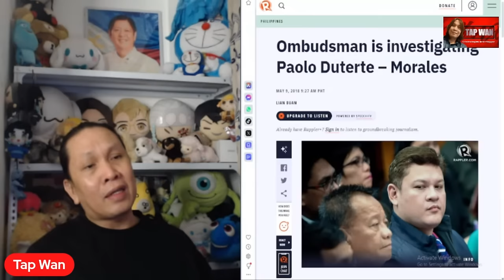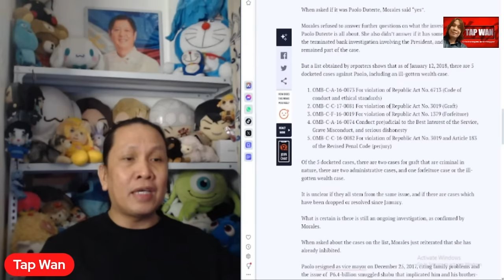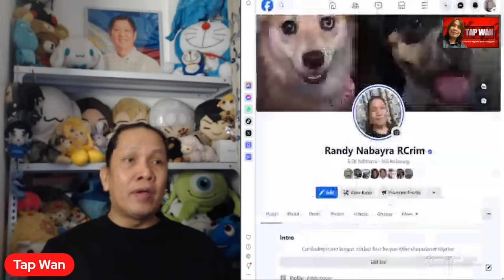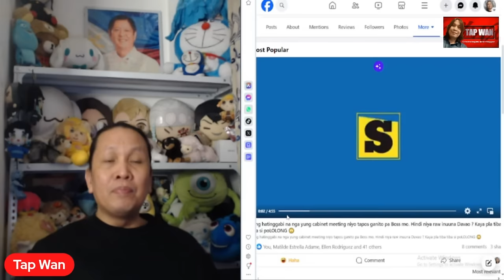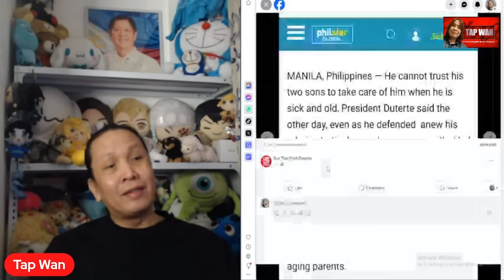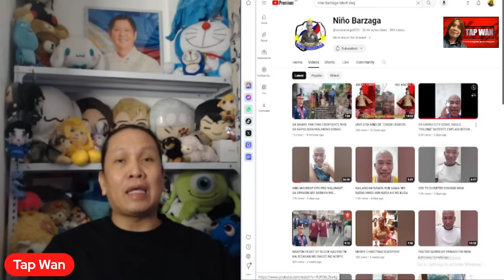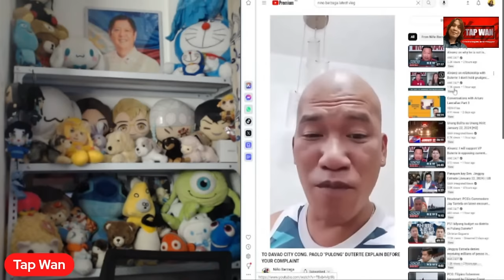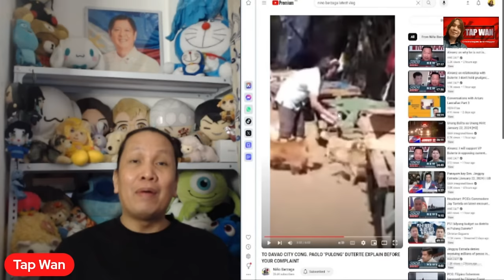CONG. PAOLO DUTERTE, tinatanong kayo ni NIÑO BARZAGA, baka naman